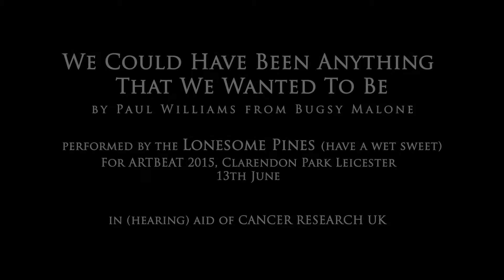We Could Have Been Anything That We Wanted To Be - Ukulele Cover from Bugsy Malone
So we ended our busk with this from Bugsy Malone, we used to watch this over and over on VHS as kids and it still makes me weirdly emotional when you get to the last bit... luckily it was raining (and no one had any custard pies).